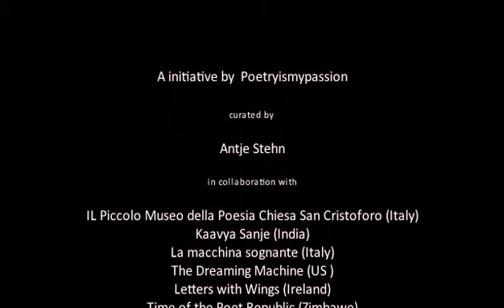Rucksack a Global Poetry Patchwork,2022 Orit Klopstock, אורית קלופשטוק, Israel